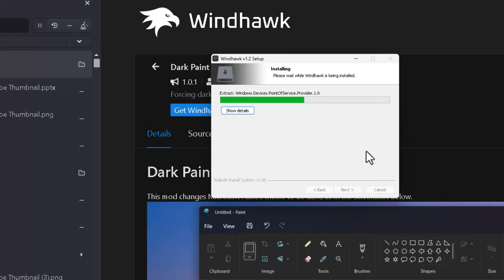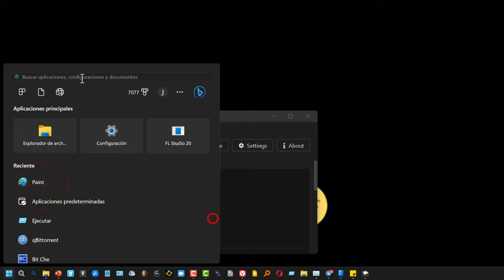PAINT: Activar modo oscuro en Windows 11 🎨 Facil y rápido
Videotutorial de cómo poner MIcrosoft Paint en modooscuro. Al poner el dark mode, ahorramos batería cuando usemos el programa y además es más agradable y saludable para nuestros ojos y visión. Usaremos un programa llamado windhawk, el cual es totalmente gratuito y tiene versión portable. No ocupa recursos ni tiene virus ni historias raras.

Forcing dark mode in the new Microsoft Paint
This mod changes Microsoft Paint's theme to be dark, as in the screenshot below.